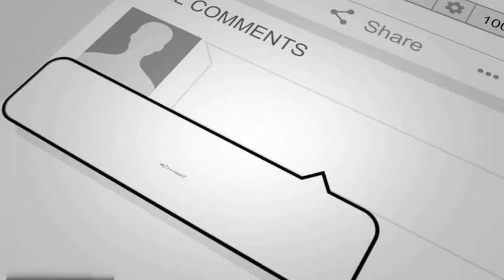GIANT SEA TURTLES | Turtle Swimming | Swimming Turtle in ocean| Cute Compilation (2021)